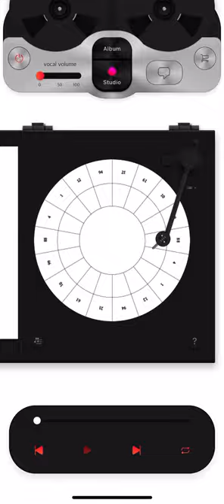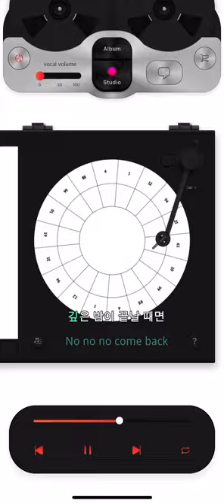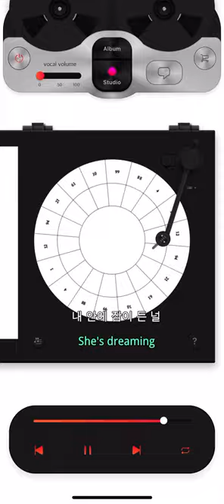엑소 EXO 꿈 (She’s Dreaming) Instrumental (KiT Album)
고급스러운 기타사운드와 808베이스가 만들어내는 몽환적인 분위기가 인상적인 팝 곡으로, 멤버 ‘첸’이 직접 작사, 이루어 질 수 없는 사랑을 ‘꿈’에 비유한 가사가 눈길을 끈다.

Korean Lyrics by 김종대Composed by Jay Kim / Erin Kim / 임광욱Arranged by Jay Kim / Erin Kim